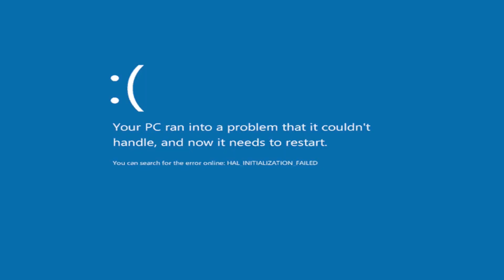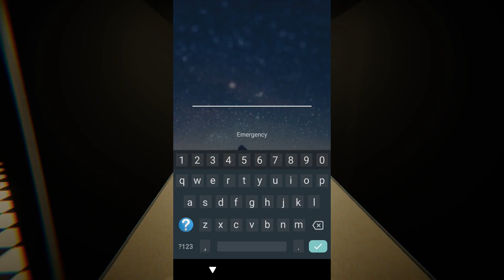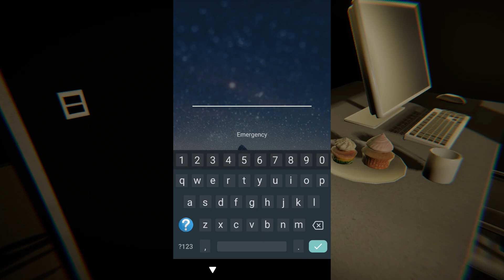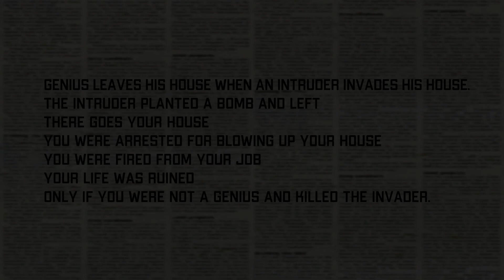Midnight Nightmare - Gameplay